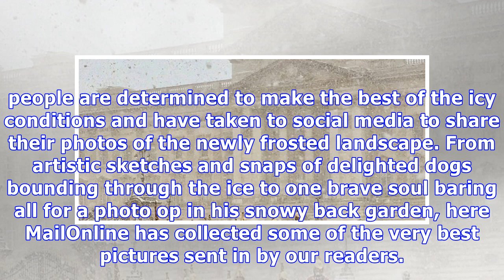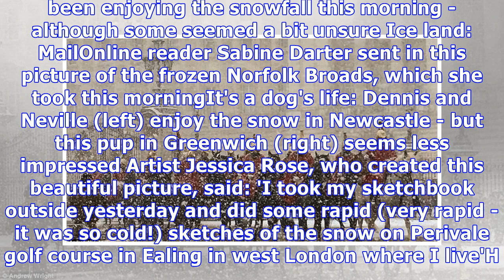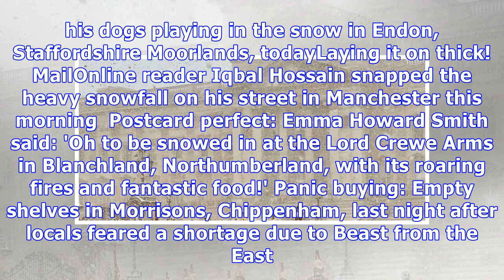MailOnline readers share their brrr-illiant weather pictures